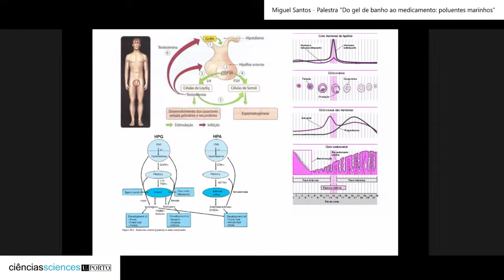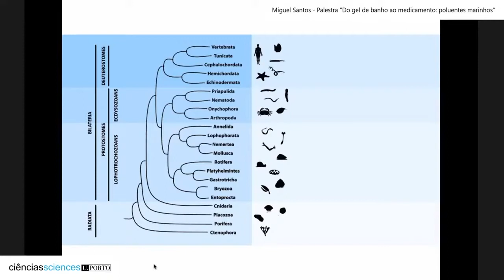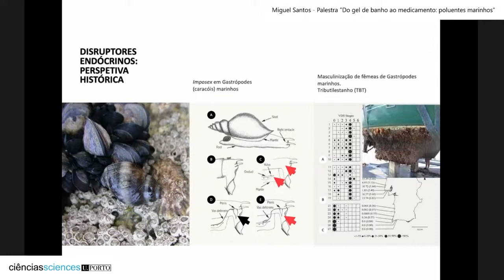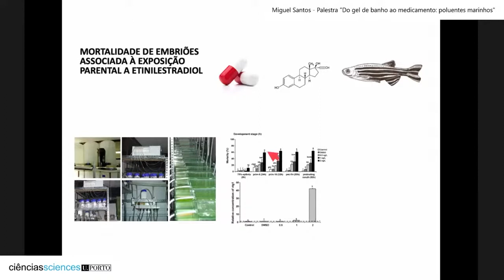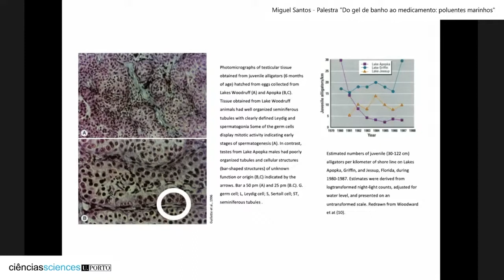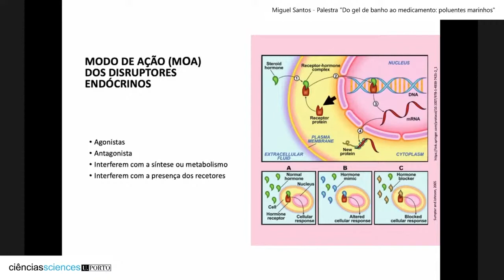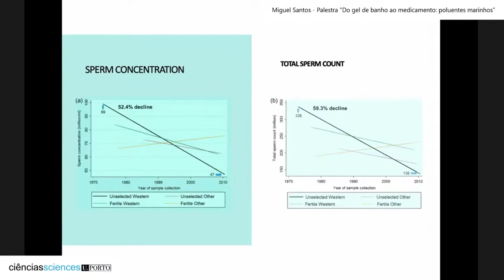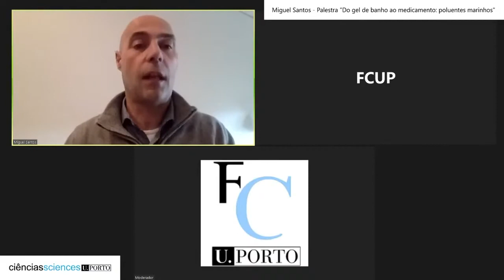Do gel de banho ao medicamento: poluentes marinhos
Palestra com o docente de Biologia, Miguel Santos.